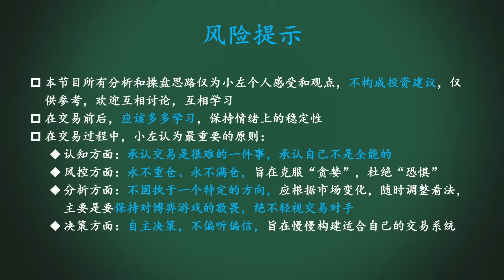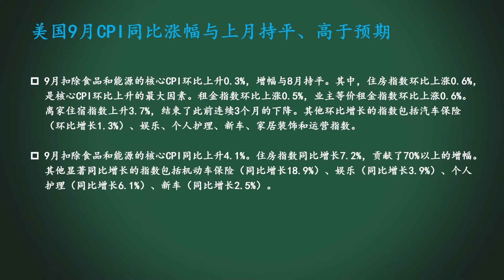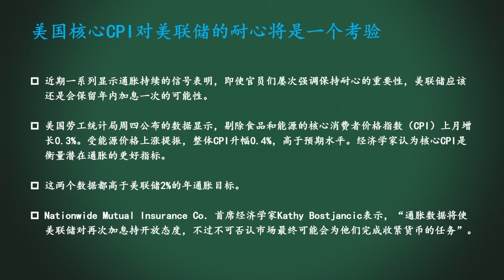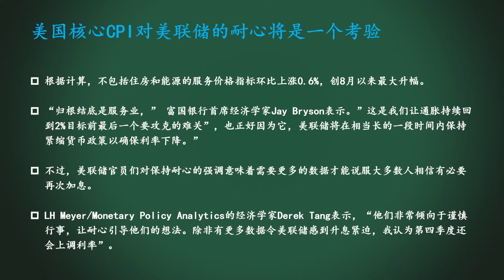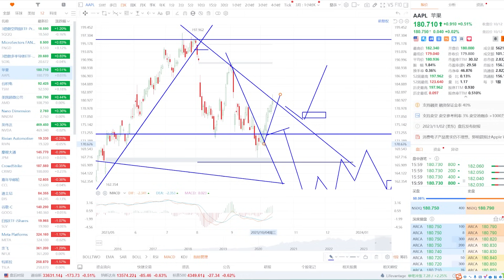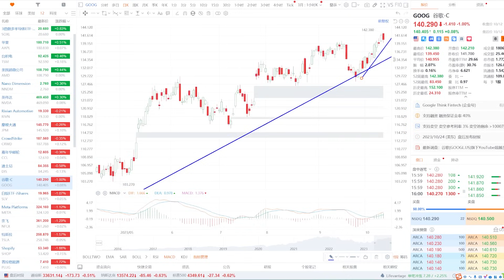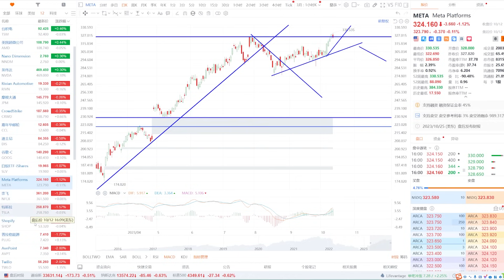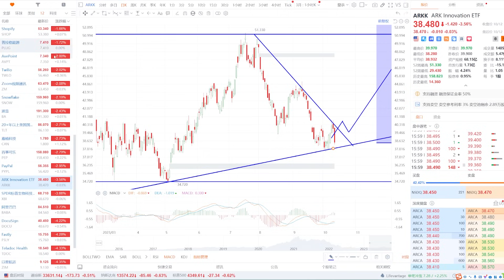美股 CPI顽固！美联储还有耐心吗？TSLA、NVDA还涨吗？木头姐ARKK难哦！小盘股继续崩跌！美元、美债、SQQQ、SOXL、AAPL、TSM、GOOG、META、TSLA、ARKK、AFRM